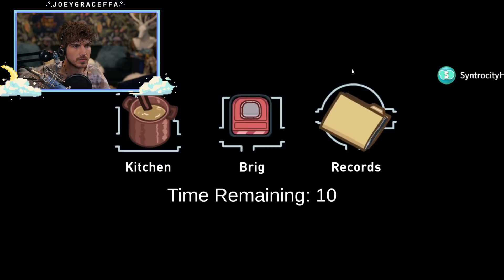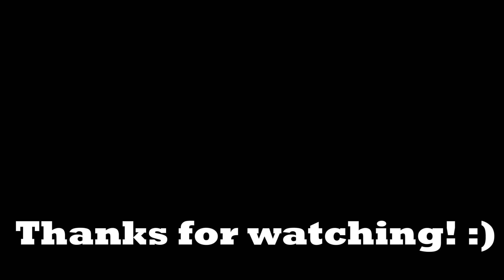Causing The Ship To Go Up In FLAMES! | Among Us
WATCH AS JOEY GETS ARSON ROLE AND PUTS THE WHOLE SHIP ON FIRE!